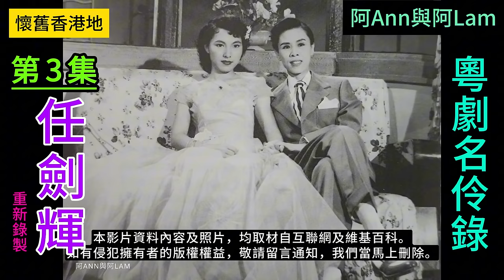任劍輝生平軼事 03#任劍輝 任劍輝白雪仙 白雪仙 任白 任劍輝電影 任劍輝戲曲片 任劍輝生平 仙鳳鳴劇團 梨園舊事 粵曲 粵劇 [阿Ann與阿Lam]